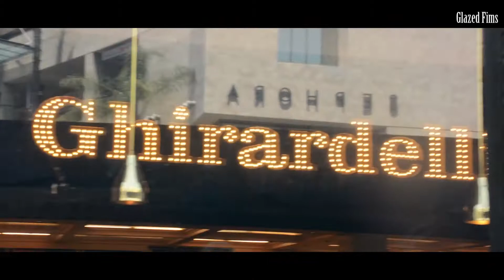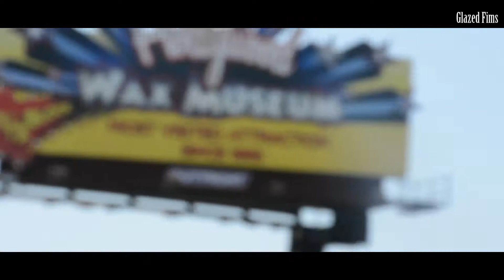Los Angeles Trip Montage 2017 (COP PULLED US OVER ON TOUR) edit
Went on a trip to Los Angeles this past summer, here is a montage edit of it. Watch till the end, and a LAPD Cop pulled our Starline tour bus over for almost sideswiping him! He gave the bus driver a ticket!! Video includes Hollywood and Venice Beach, major LA tourist attractions. Unfortunately I did not have good enough audio of the cop talking to the bus driver, he was angry, and ended up giving her a ticket before speeding off. The tour was a strange experience. The driver was driving REALLY CRAZY. LA from what I see would be a cool place to live, its o.k. though, because I live in Orange County on the beach. I can't wait to go to the Big Apple in 1 month, expect footage of that too!!

LIKE THE VID AND SUB.

Thanks for reading to here!